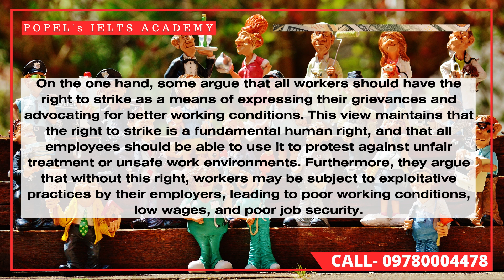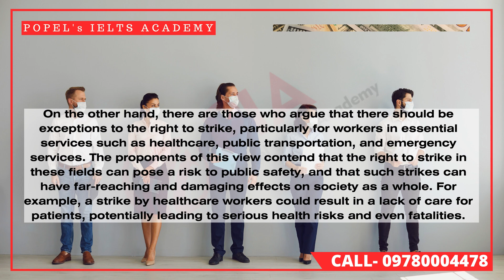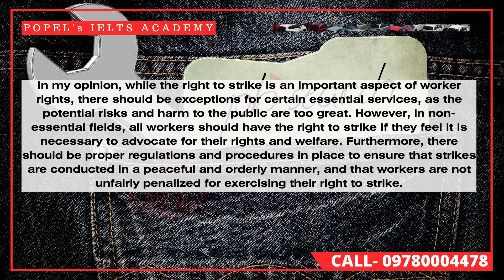IELTS Essay: The Pros and Cons of Allowing Strikes in All Jobs and My Opinion.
Question - Some feel that individuals should have the right to strike in all jobs while others feel there are exceptions.

Discuss both sides and give your own opinion.

Stay active IELTS Aspirants. Don't miss this.